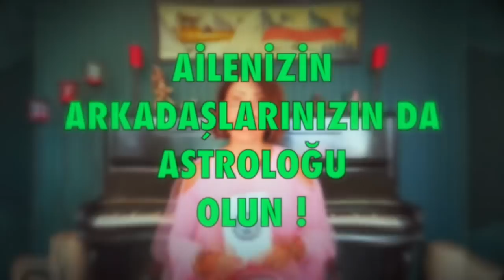Yengeç Burcu, Aylık Burç Yorumları, Kasım 2020 (Astroloji)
Yengeç burcu kasım 2020 Aylık Burç Yorumları (Yengeç ve Yükselen Yengeç Burcu)
Yengeç Burcu ve Yükselen Yengeç Burcu kasım 2020 sağlık, iş, kariyer ve genel aylık burç yorumları (Astroloji)